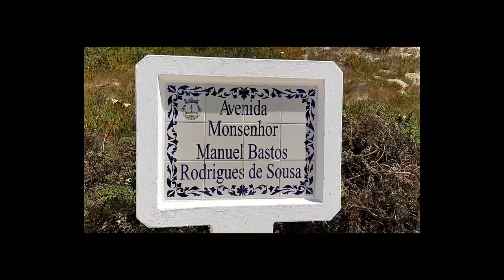PASSEIA E FALA PRAIA PENICHE DE CIMA